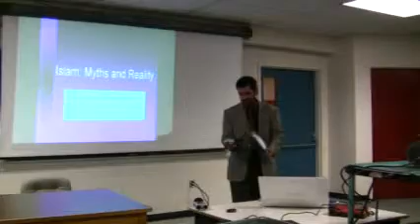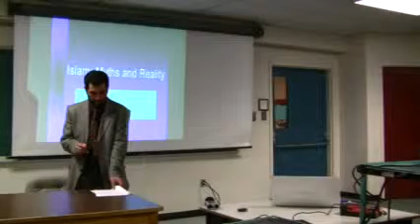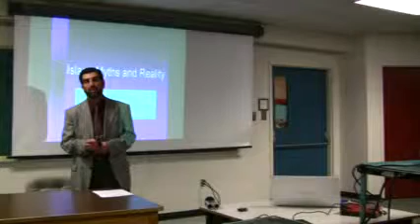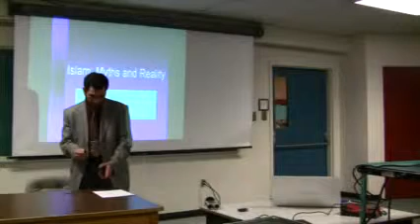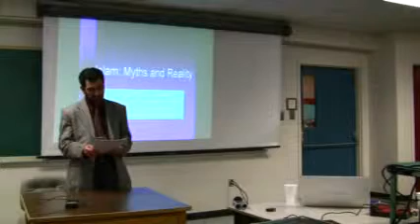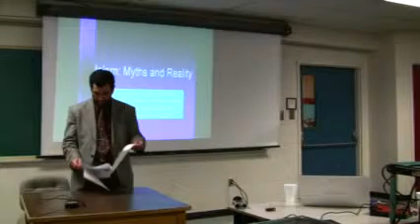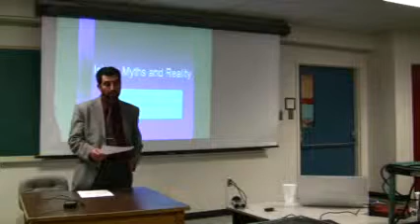Islam: Myths and Realities. Dr. Jamal Badawi- part 2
This lecture was the highlight of Islam Awareness Week 2008 by the Muslims Students' Association at Memorial University of Newfoundland.
Dr. Jamal Badawi is Professor Emeritus of Religious Studies at St. Mary's University in Halifax, Nova Scotia and has authored many articles and works on Islam. He has also been invited to speak all over North America in addition to about 40 countries around the world.